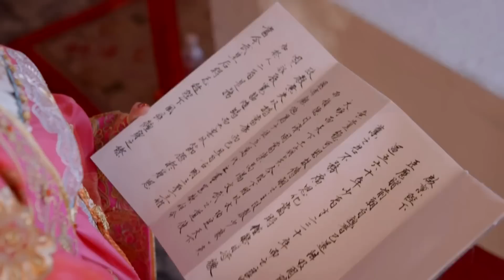武媚娘權勢滔天，朝廷文武百官對武媚娘恨意十足，向皇上告發武媚娘，想要置她於死地！【武媚娘傳奇 The Empress of China 】